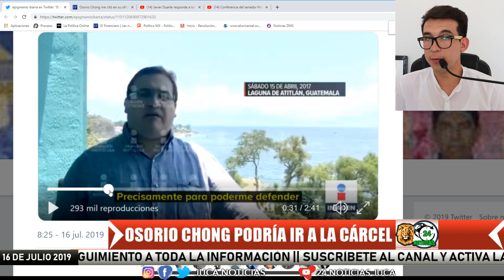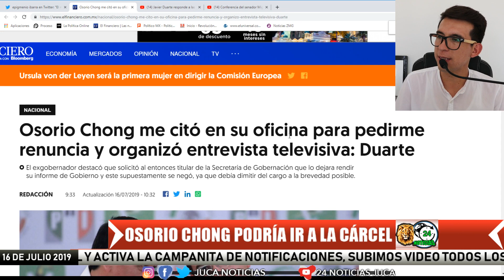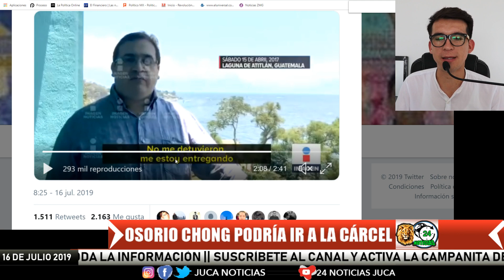YA VALIÓ OSORIO CHONG! NO PODÍA NI HABLAR EN CONFERENCIA